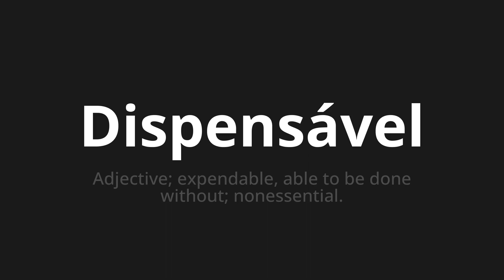How to pronounce Dispensável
🌍 Learn a new language now Master the Pronunciation of 'Dispensável Dispensable Which Means' - which means : Adjective;EXPENDABLE, ABLE TO BE DONE WITHHOUT;NANESSENTIAL. 📝 with @HTPronounce 🎓🗣️ - [Your Guide to Portuguese]

Learn to pronounce 'Dispensável' perfectly in Portuguese with our easy and engaging tutorial by @HTPronounce! 📖📽️ In this comprehensive video, we provide you with native speaker examples 🗣️👂 and phonetic breakdowns 🎵 to ensure you get the pronunciation just right.

How to say Dispensable in Portuguese